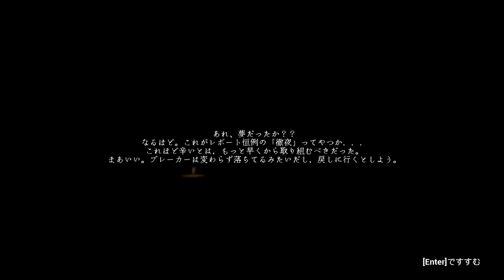A CREATURE WAS HIDING IN MY BEDROOM. - Midnight Report Horror Game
Midnight Report a horror game where a creature breaks into your home and you have to hide to survive it..

midnight report gameplay indie